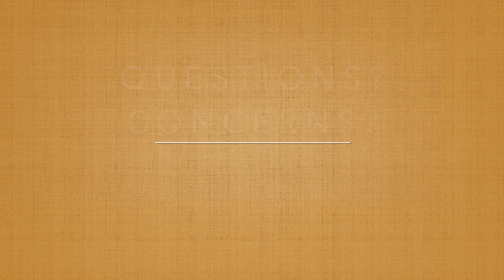Our Honors Course "B" Lesson for this week -- week #4, January 25: Winter Term 2021.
For our Honors Students, this is our video lesson over our "B" Lesson skills for the week of January 25.  This is week #4 of our Winter Term.

Use this video lesson to help you practice and develop your skills at home, outside of our formal lessons together at our school.  If you are isolating, quarantining or sheltering at home, please use this video tutorial to help you complete your lesson and submit it to Mr. Booker by video.  Please let him know if you are going to be away and unable to attend lessons for a few days, and he will work with you to set up arrangements for you to submit your work by video.

For our "B" Lesson, the skills we will be working with are:
1) Bo Fundamentals: Tsuke-Komi (2-Hand Thrust)
2) Bo 1 Step:  #4, Defense against Uchi-Otoshi/Gyaku-Uchi-Otoshi attack.
3) Bo Kata:  Final section of Shushi-No-Kon-Sho by count.

Chapters
0:00 Start
0:05  Introduction
1:00  Bo Fundamentals -- Tsuke-Komi (2-Hand Thrust)
8:09  Bo One Step #4
14:24 Bo Kata:  Final section of Shushi-no-Kon-Sho
21:01 Closing Credits

Broadway Family Karate is located in Knoxville, Tennessee, USA.  Our school specializes in karate instruction for families. We offer karate classes for children, teens, and adults. Our focus is on the study and practice of the Korean-American tradition of karate, Taekwondo, as a means of personal development, mental and physical, for you and your family.